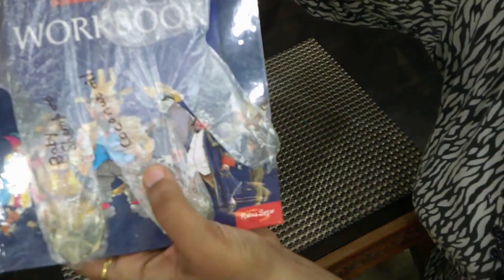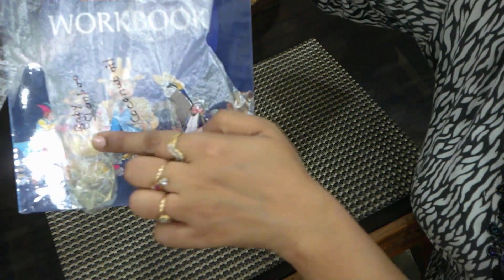अब होगा सब कुछ चालाकी से Organize बिना खर्चे वो भी चुटकियो में | Zero/No Cost Home Organization Hack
Today I am going to share  brilliant & useful Zero Cost/No Cost Home  Organization Hacks.You can save both Money & Time by following these Tips & Ideas.